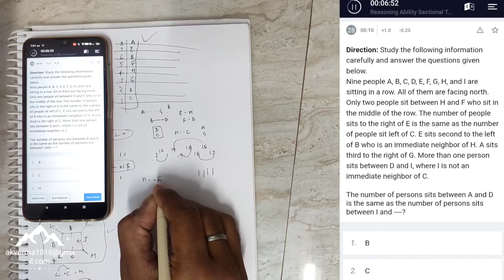SBI Clerk 2022 Reasoning || Live Mock Test || Mock Test 6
** \\**IMPORTANT INFORMATION**//**

SBI Clerk pre ka live MOCK test de rha hu Reasoning Section ka with Tips and Tricks Aap log bhi mere sath Practice kriye Live MOCK test dijiye
try karenge ki attempt 35/35 rhe or aap log chaho to channel p or bhi mock test h unko bhi check-out kr skte ho practice k
MOCK test m puzzel floorpuzzel syllogism inequality direction in sbki practice krnege

SBI PO
SBI Clerk
IBPS Po
IBPS Clerk
RRB po
RRB Clerk